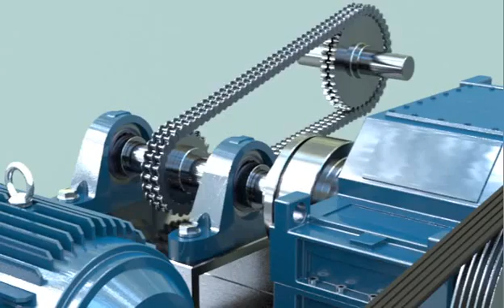Top 3D Animation Advertising Video Making Production House in India || Industrial Machine Part (5)